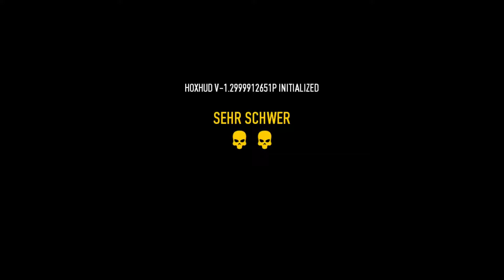"Was macht dieser Kerl da oben?" - Hector: Brandstifter | PAYDAY 2 #001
Fühlt euch willkommen, auch ohne Begrüßung im Video. :-)
Hier hab ich mit einem Kumpel und noch so zwei Typen die Mission "Brandstifter" in Payday 2 absolviert. Die Mission geht über 3 Tage und gibt fett EXP.